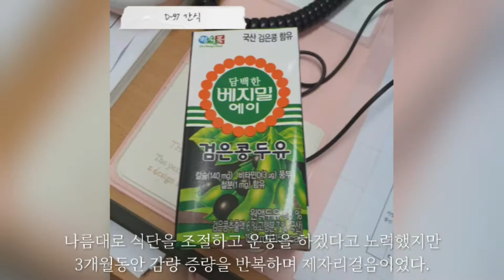바디프로필 준비 과정 / 반성 / 단기간 벼락치기... [스물여섯 독립일기😆]